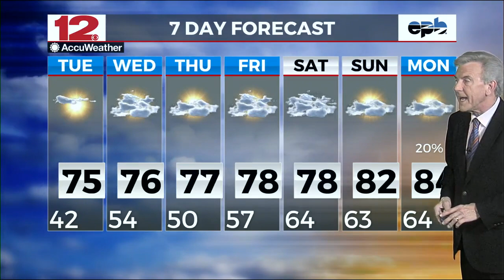Weather On Demand, AM 4/23/24